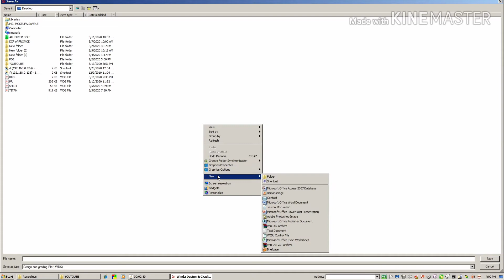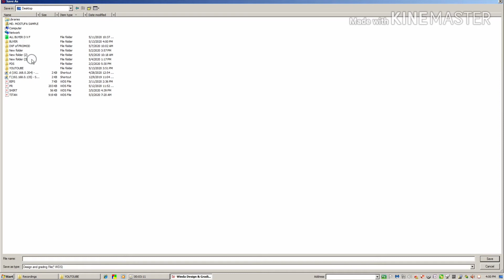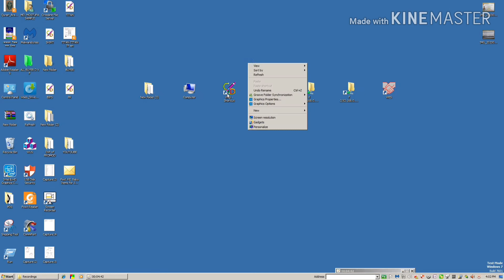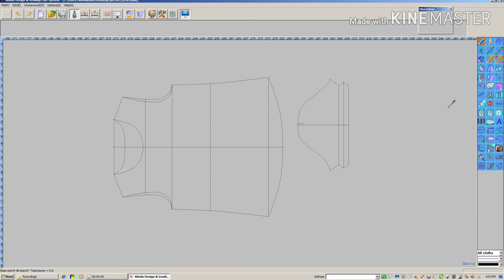Winda CAD বাংলা বেসিক টিউটোরিয়াল winda CAD basic tutorial 2020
part 1

MMK Youtobe Bangla channel       gmail  address :

 kmdmostufakamal990@gmail. com